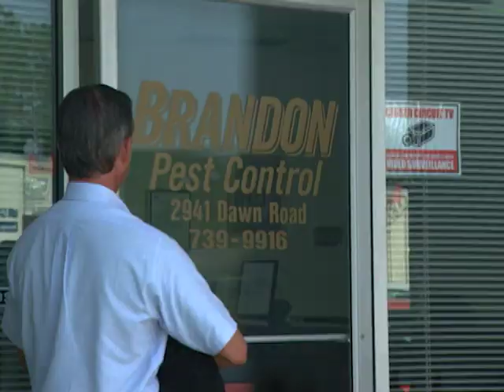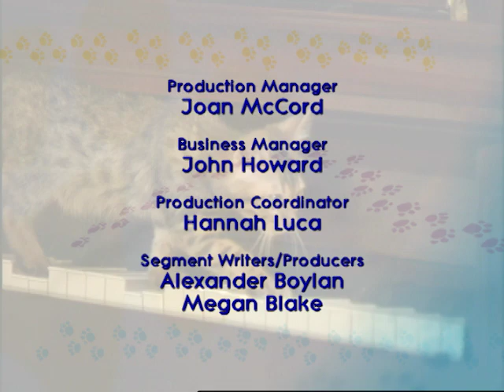Havana Brown Cats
What do you get when you breed a Siamese with a black cat - the friendly Havana Brown! And we'll meet a dog with a very unusual talent - Brandon the termite sniffing Beagle, all this and more on this Animal Attractions Television show! Dog trainer Ronald White saves a couple from their out-of-control Dachshunds. Does your pet have an itching or scratching problem, our Pet Vet is to the rescue!
From choosing the right pet for your lifestyle to making the most of the visit to the vet, this series presents informative segments and entertaining stories about heroic dogs, therapy cats and other interesting animals.